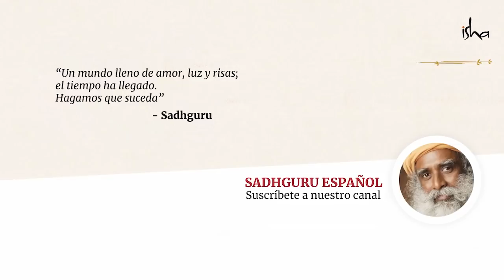Secretos revelados: las 5 etapas de la muerte | Sadhguru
Sadhguru comparte una perspectiva yóguica muy poco conocida sobre la muerte, sobre lo que sucede cuando alguien muere, las diferentes etapas en las que la vida abandona el cuerpo y la base de ciertos rituales funerarios.